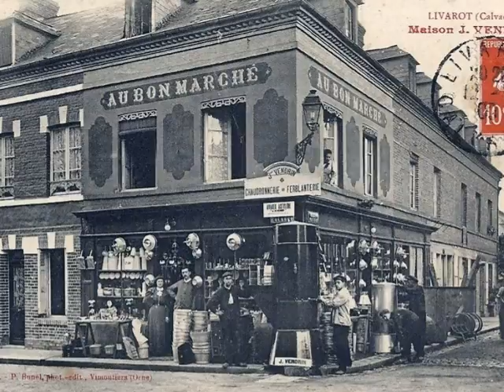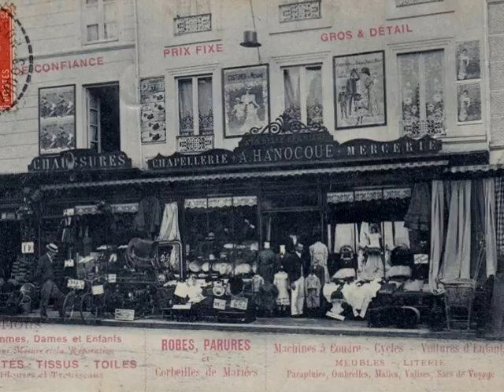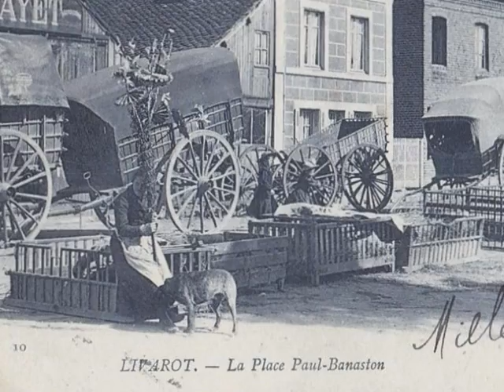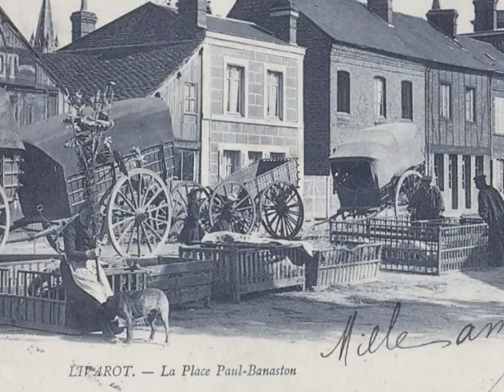Mémoire du siècle Livarot 14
Livarot (14)
Réalisé par David Gavignet